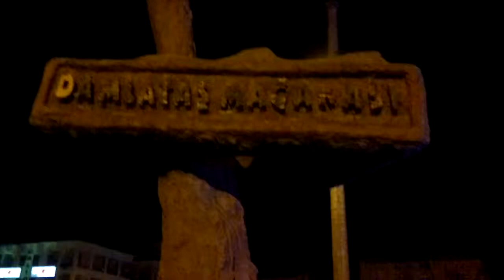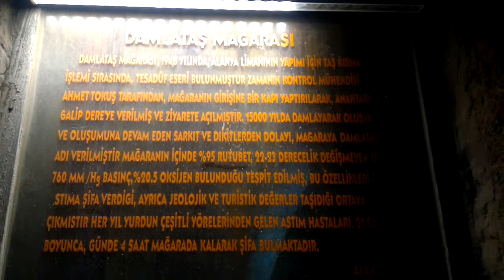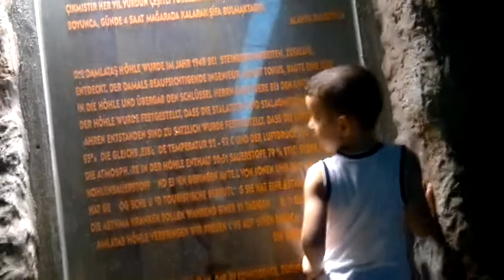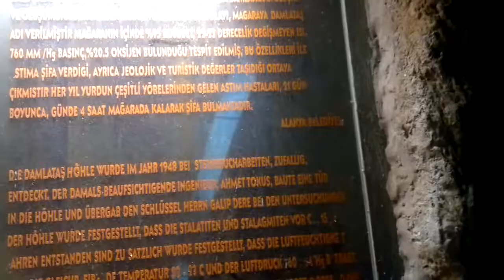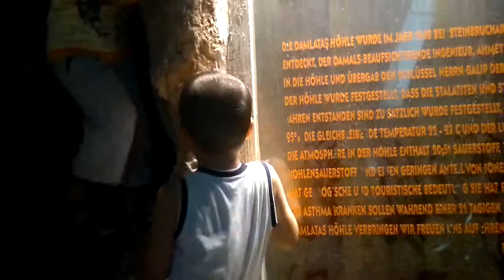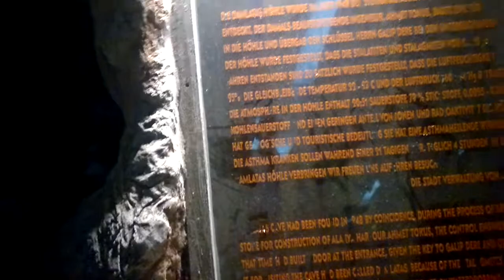alanya damlataş mağarası ve laz uşakları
komik bir diyalog